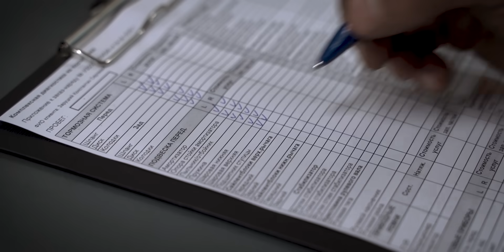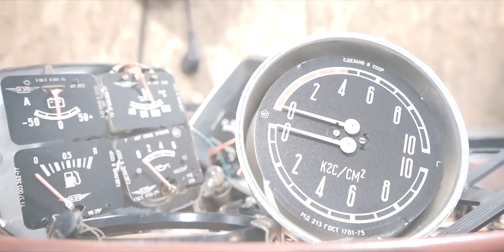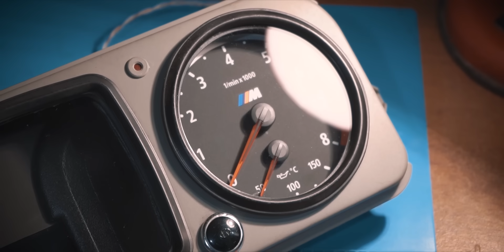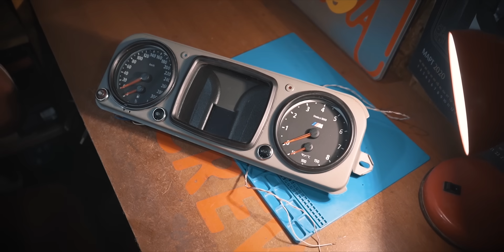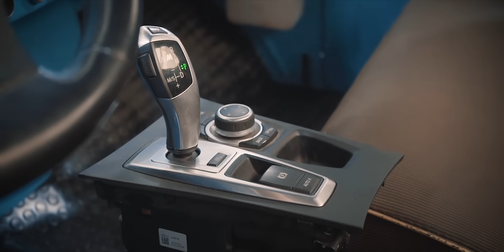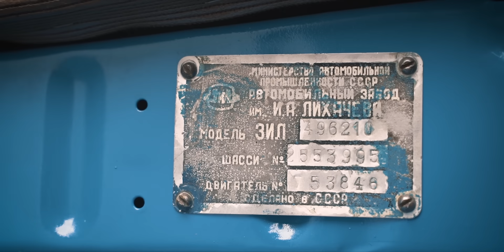ЗИЛ 600 СИЛ. Снова валит спустя 1,5 года !!!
Любая диагностика авто за полцены в FIT SERVICE